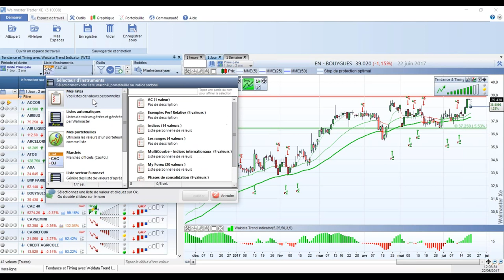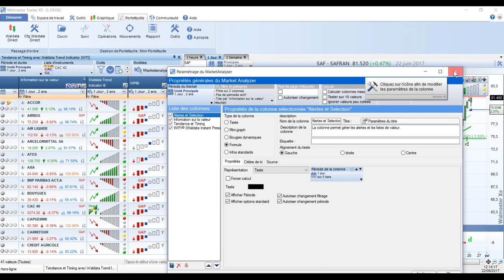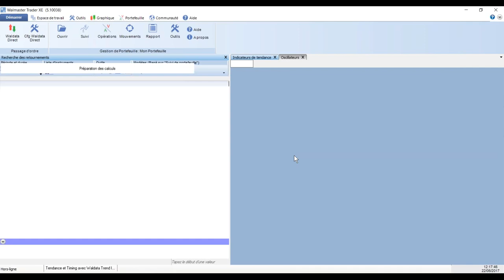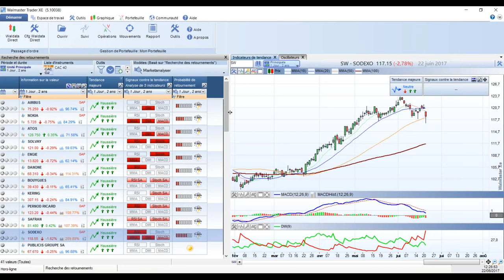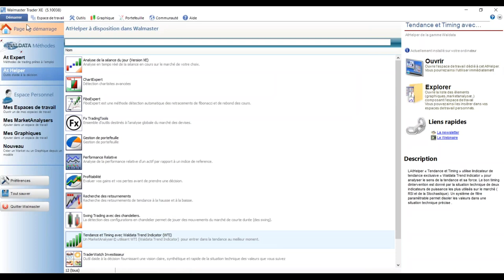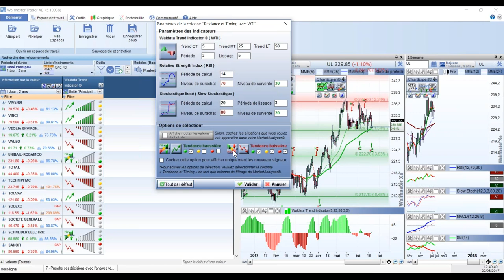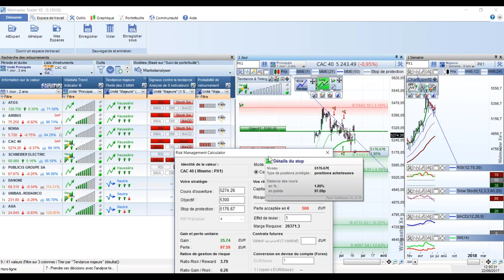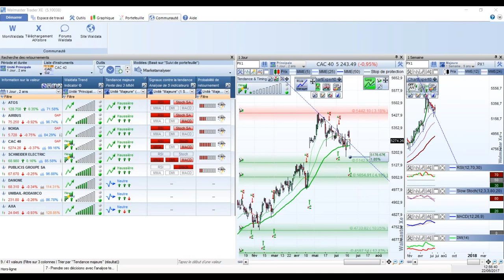Optimiser son timing avec l'analyse technique - MT